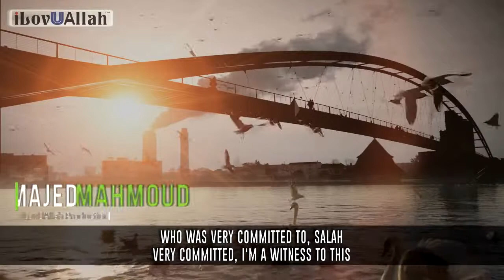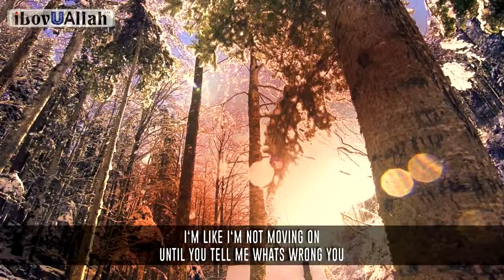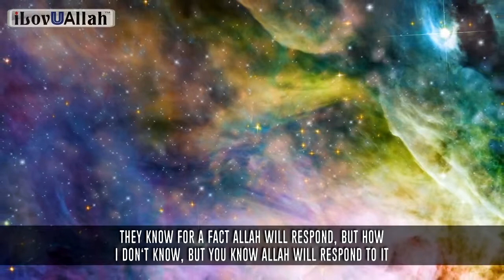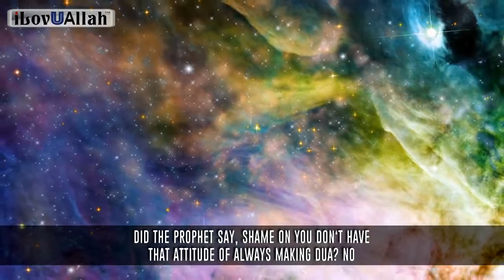9 Months Of Dua | No Dua Was Answered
Months Of Dua